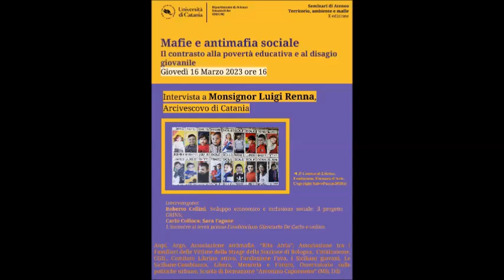Seminario Mafie e Narrazioni